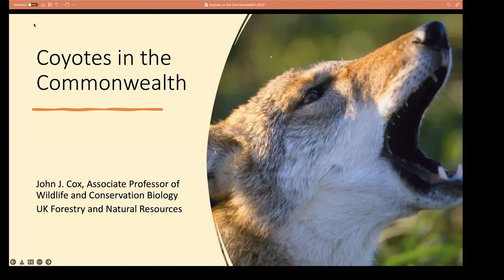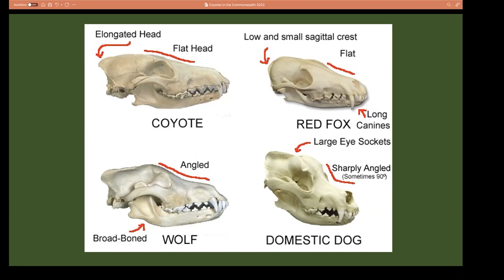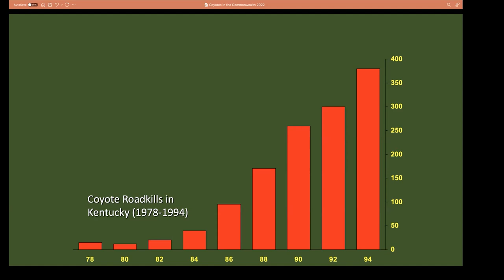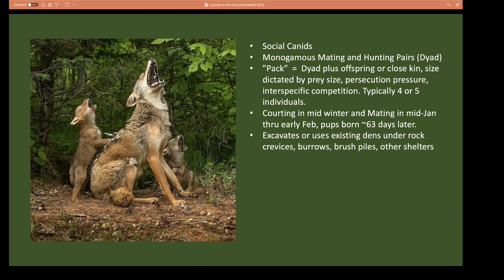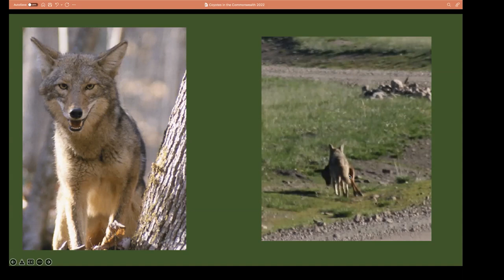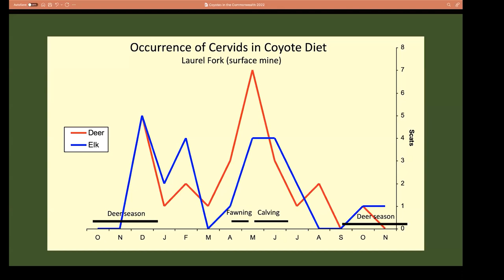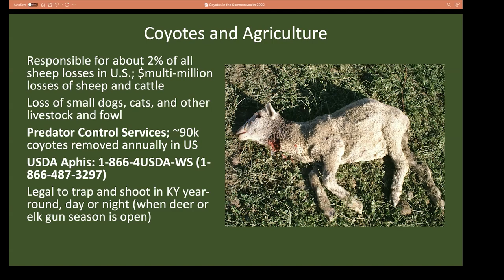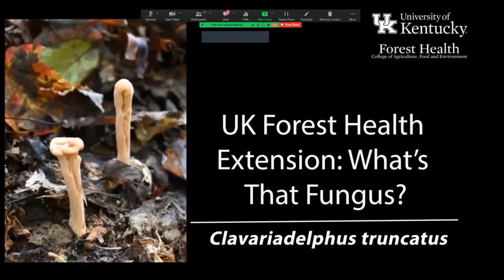Coyotes in the Commonwealth - From the Woods Today - Episode 108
In this episode of From the Woods Today, Dr. John Cox shares the fascinating story of the coyote and how we can learn to manage and live with this new member of our ecological community. We also have our monthly What's that Fungus segment. 6.15.22.